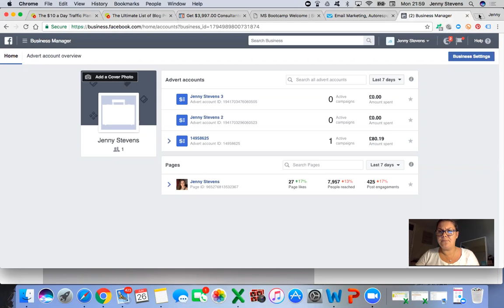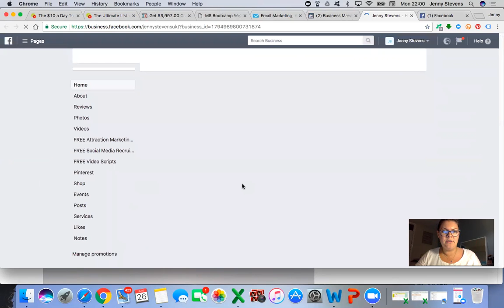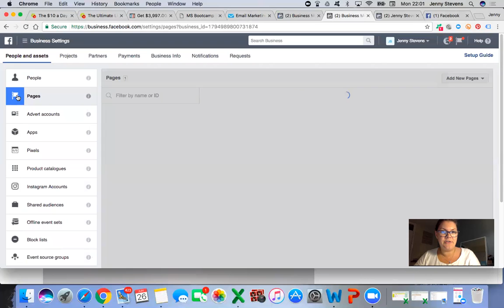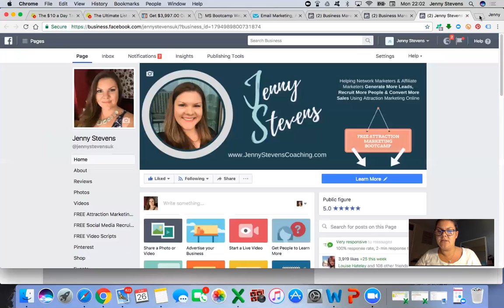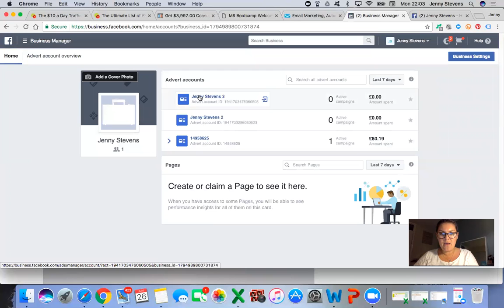How to Remove Your Facebook Fan Page From Business Manager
If you've added your business page to Business Manager to create a business advert account (which I recommend) but don't like using this to manage your page, then this is a quick tutorial on how to unlink your page whilst keeping the advert account.

I didn't get on with having my page through Facebook's business manager as it was quite restrictive form my phone so I unlinked it.

If you have any questions at all, pop on over to Facebook